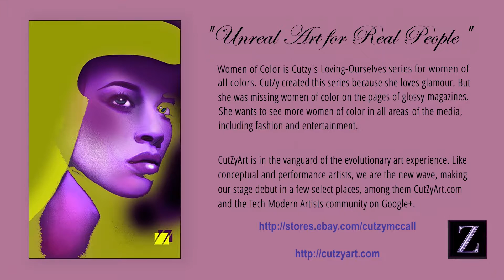Tech Modern Fine Art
A friend and fellow artist CutZy McCall liked our video productions. She asked us to produce one for her showing her modern tech fine art that is printed on aluminum sheets. We are sharing this with you. Please respond with your comments to her below links: